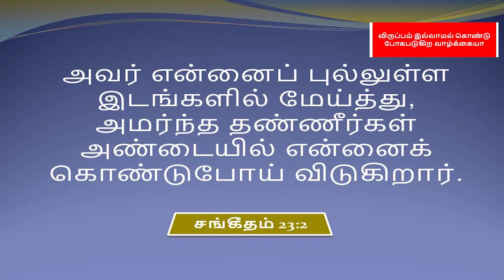vmm | விருப்பம் இல்லாமல் கொண்டு போகபடுகிற வாழ்க்கையா வாழ்க்கைaயா | Bro.David Ganesan